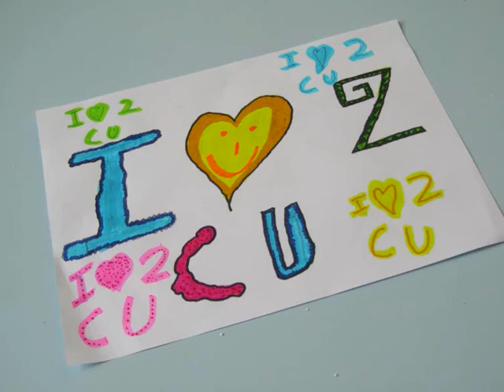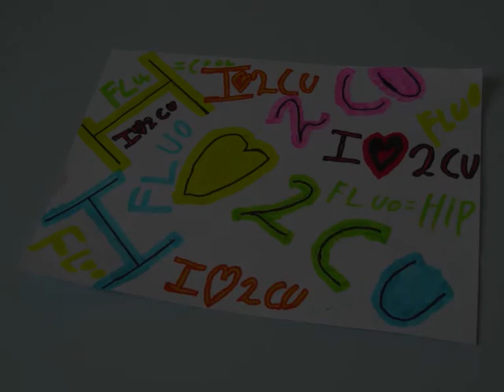I LOVE TO CU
Videoclip gemaakt door het 6de leerjaar van de Trip Trap Kortenaken om medeleerlingen aan te zetten om meer FLUO te dragen!